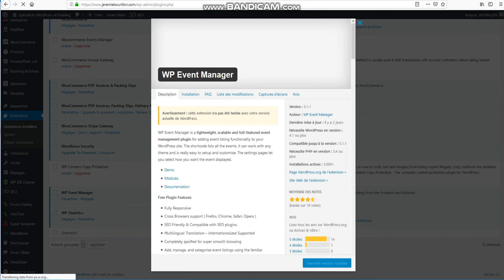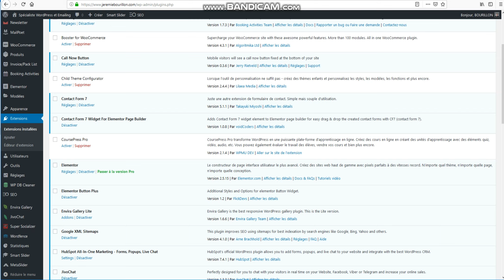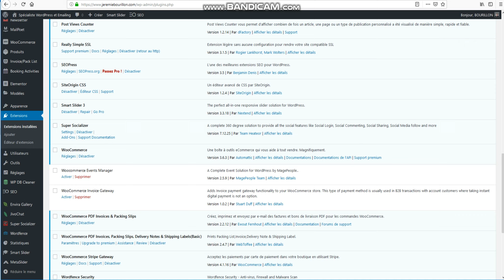PIRATAGE et REDIRECTION de pages sur WordPress, que faire ?